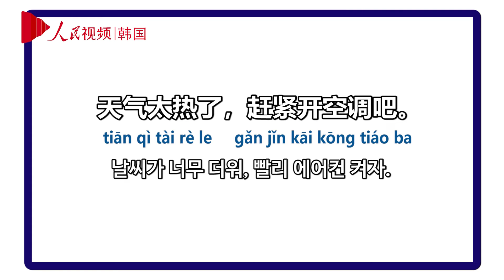인민망 HSK 영상 사전 #82 '空调'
안녕하세요. 초급 HSK를 알기 쉽게 영상으로 배우는 '인민망 HSK 영상 사전'입니다.
오늘 배울 단어는 '空调'입니다.
HSK 정복을 위해 화이팅!